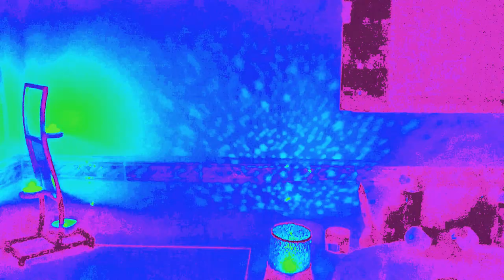Trip in the bathroom a psychedelic film by Christophe Tixier